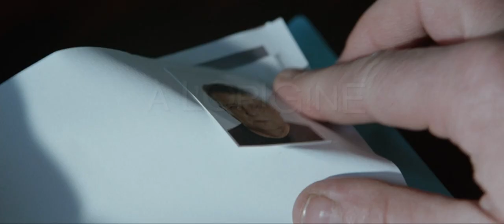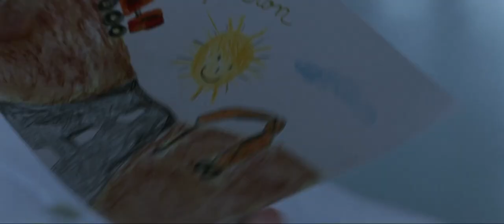A l'origine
Philippe Miller est un escroc solitaire qui vit sur les routes.

Un jour, il découvre par hasard un chantier d'autoroute abandonné, arrêté depuis des années par des écologistes qui voulaient sauver une colonie de scarabées.
L'arrêt des travaux avait été une catastrophe économique pour les habitants de cette région.

Philippe y voit la chance de réaliser sa plus belle escroquerie. Mais son mensonge va lui échapper.